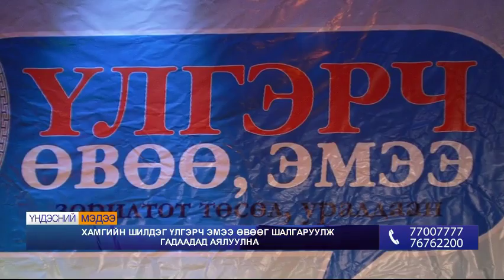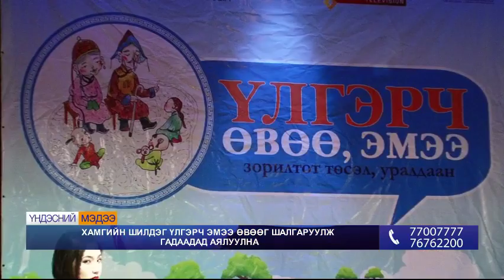Хамгийн шилдэг үлгэрч эмээ өвөөг шалгаруулж гадаадад аялуулна